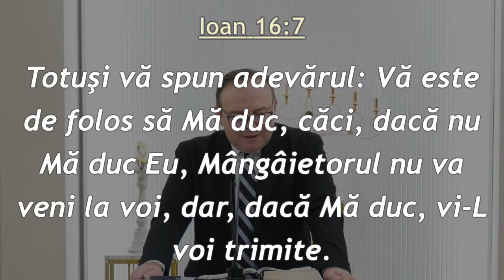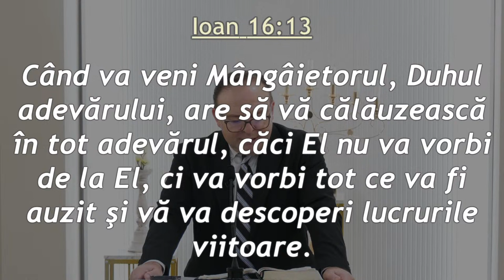Cornel Dărvășan - Credința și sentimentul de vinovăție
Biserica Avantgarden Brașov - mesaj de încurajare și zidire spirituală, rostit de pastorul Cornel Dărvășan, în data de 23 noiembrie 2024. Predici pentru vremuri grele